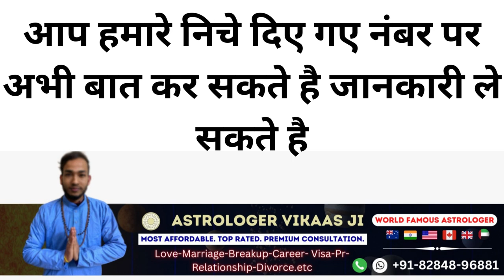दिन रात आपको पलपल याद करेगी हर कोई आपके चरणों में होगा दिन रात